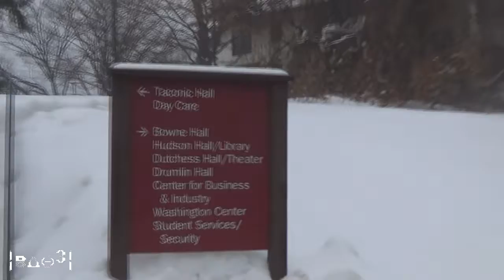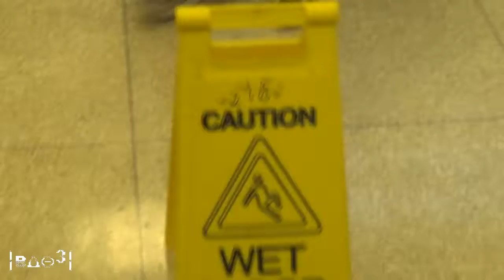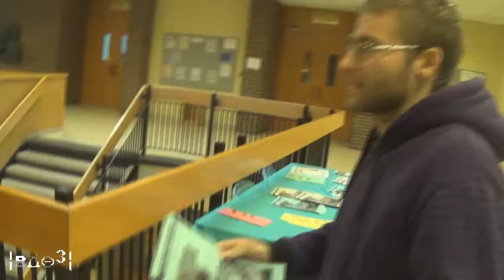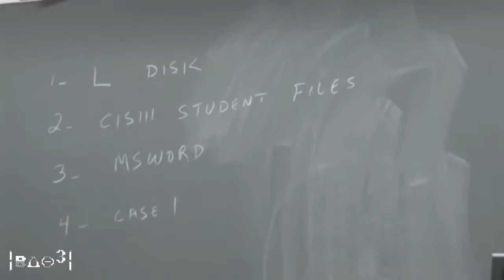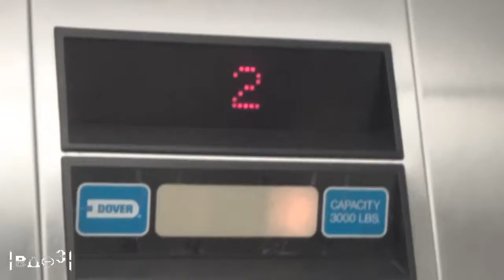BDT3 Deviants: Episode 13 - Fraternity BΔΘ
The deviants are in college during the brutal snow pack winter that was going on. Dan is being brought back to relearn and brings about the first fraternity for the college.